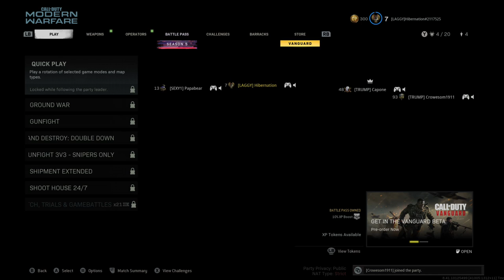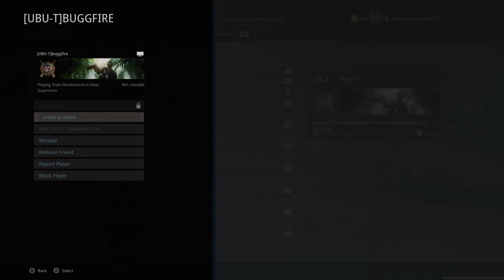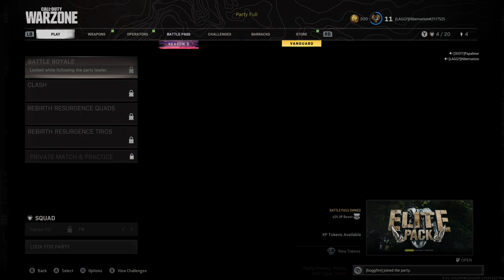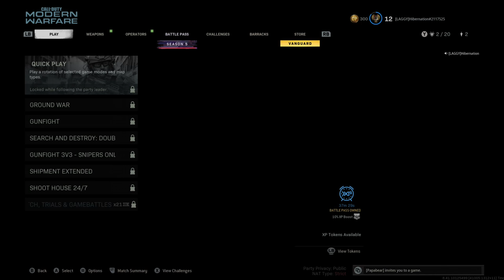The Crows are back and this game STILL sucks (CrowBoom POV)